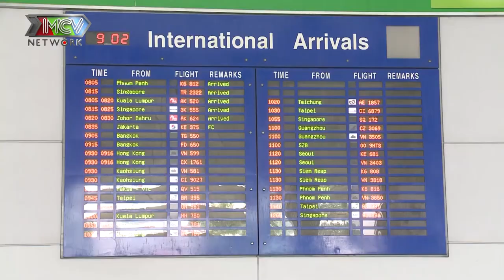PHIM HÀI | BẪY MỸ NHÂN | CÔ EM BỊ HUYẾN LUYỆN VIÊN HÀNH HẠ ĐỂ RỒI CÓ CÁI KẾT 102